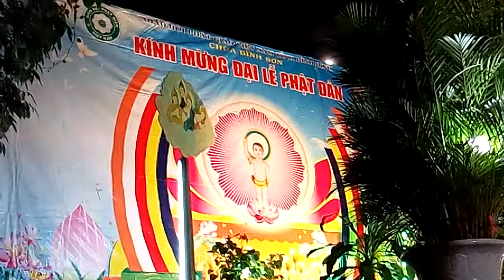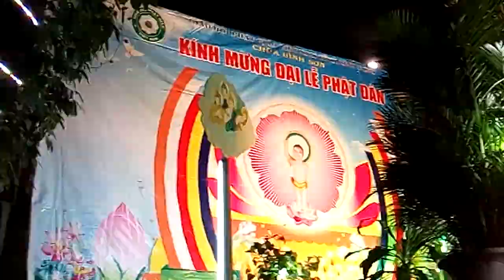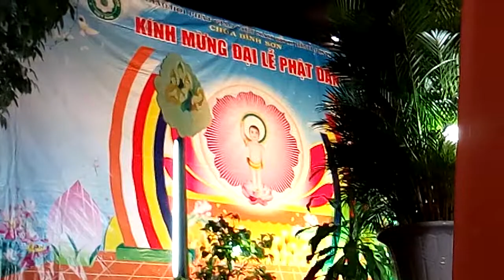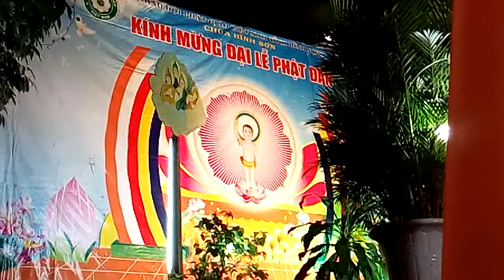Đại Lễ Phật Đản Chùa Bình Sơn PL 2561-DL 2017